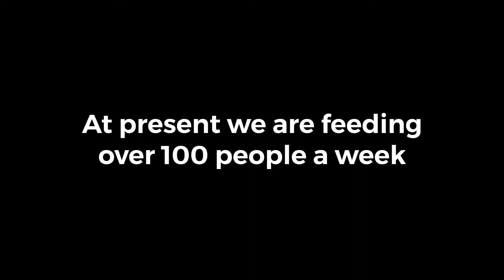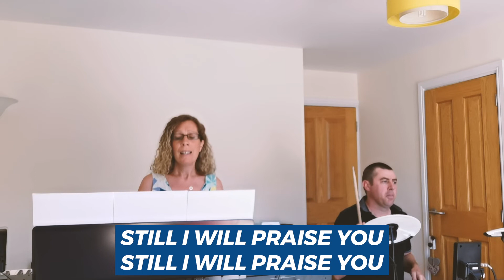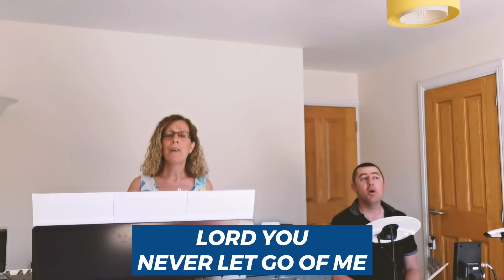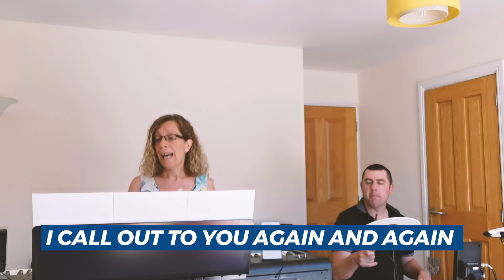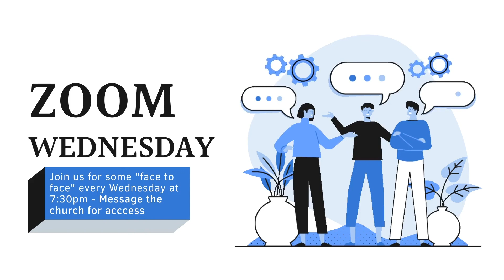Sunday Service - May 31st 2020 - AMA with Jesus (Part 1)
Join us for our weekly Sunday morning service.

Hosted by Pastor John Perry with music by Lisa & Rhys Pritchard. The service includes contributions from church members and a sermon by Pastor Sammy Davies - "Don't You Care?" looking at Mark ch4